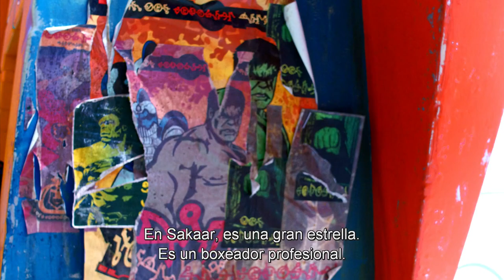Thor: Ragnarok - Sakaar: En el Límite de lo Conocido y lo Desconocido [Subtitulado]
Documental sobre el colorido y exótico planeta que aparece en la película.